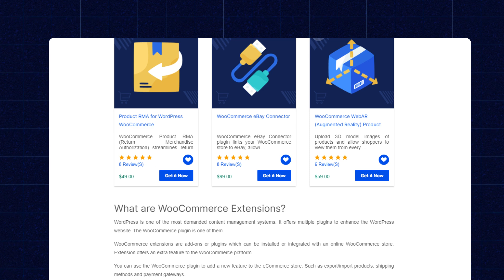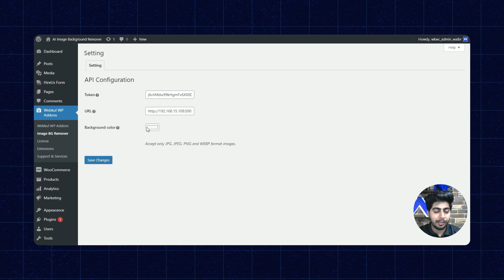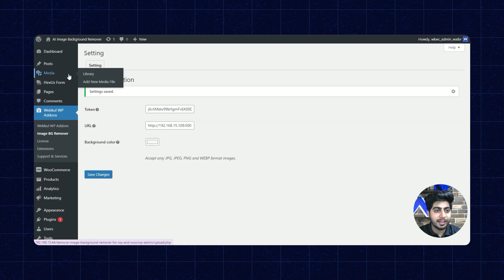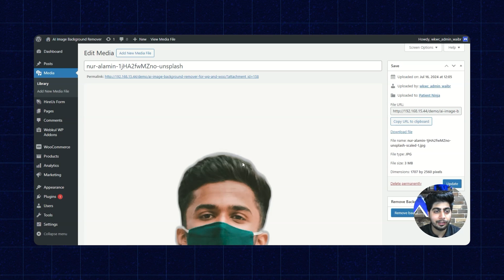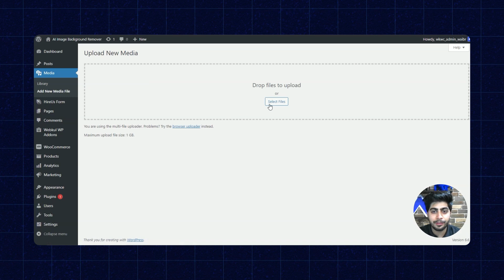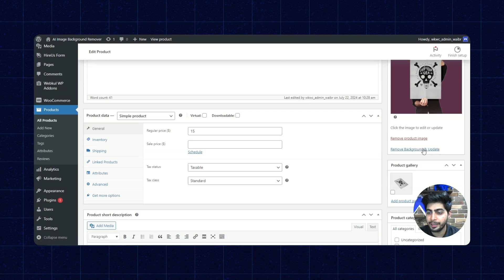AI Image Background Remover for WordPress WooCommerce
WordPress WooCommerce AI Image Background Remover tool provides admins with the capability to clear the background from product images.

With just one tap, the store admin can remove backgrounds from multiple images using the AI Image Background Remover plugin.

2. Raise a Ticket via our HelpDesk system

0:00 - 0:39 Intro
0:40 - 1:05 About Webkul and its products
1:06 - 6:01 Working of the AI Image Background Remover
6:02 - 6:21 Outro